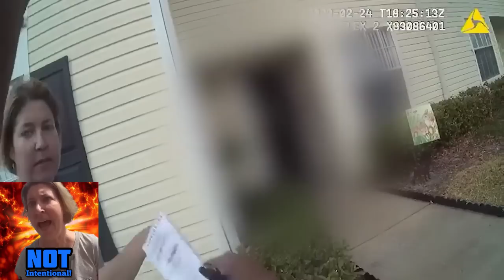The Suitcase Succubus (Sarah Boone): Compilation of Footage